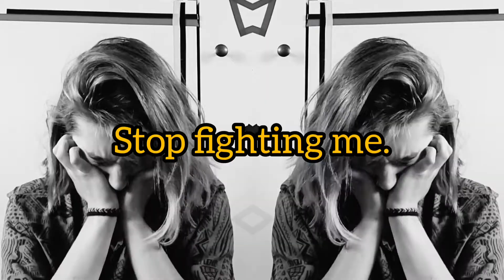Imaginary Therapy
Heya guys,
I wrote and recorded this bit about a year ago and I just found it on my computer. I thought it was quite a nice experiment :) I might create a few more spoken word videos because I really like the concept